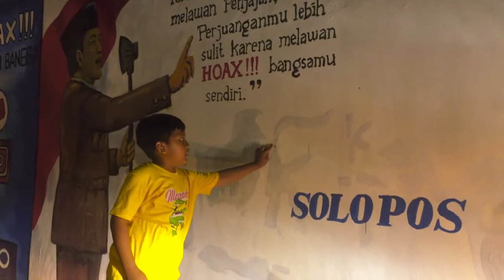Pray for Palu by Rakan Lauzai Zuhair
Pendidikan terhadap anak untuk dapat berempati terhadap musibah yang menimpa saudara kita di Palu, Donggala, Sigi dan beberapa wilayah di Sulawesi.